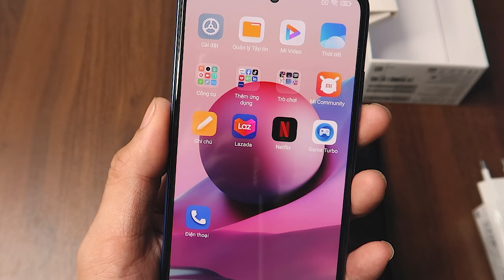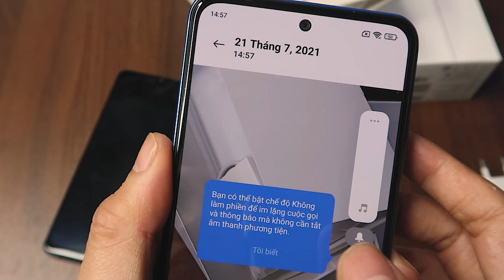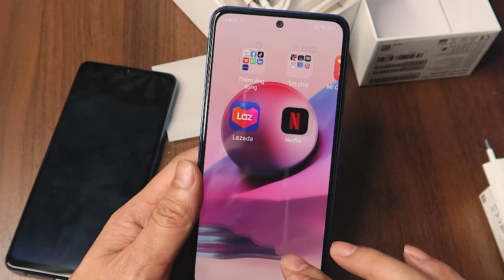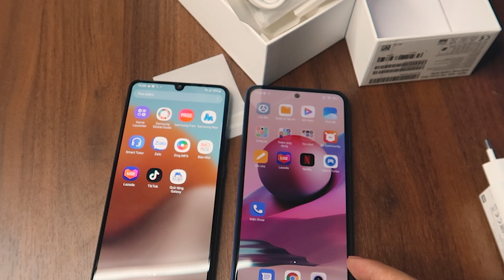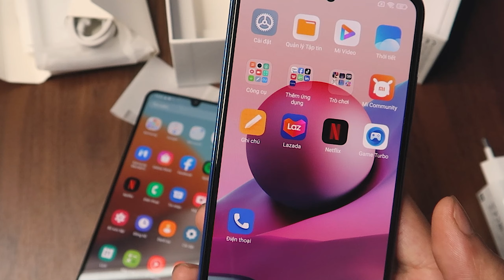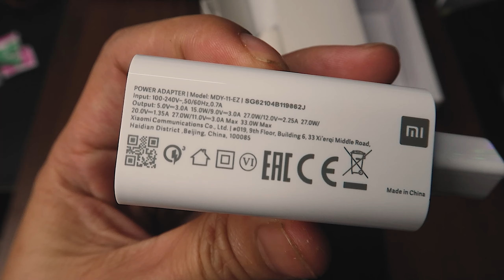CKT | trên tay nhanh xiaomi redmi note 10s và so sánh với samsung galaxy a32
hướng dẫn làm youtube nghiệp dư-review công nghệ-chợ đồ cũ-hướng dẫn vệ sinh giày
fanpage:CƯỜNG KIÊN THÂN
CƯỜNG KIÊN THÂN-NGƯỜI DẪN CHUYỆN-CHUYÊN GIA VỀ BÁN HÀNG ONLINE
chuyên gia về vệ sinh giày,chợ đồ cũ,review sản phẩm điện tử và những trải nghiệm phong phú
cảm ơn đã Subscriber để mình có động lực ra thêm clip